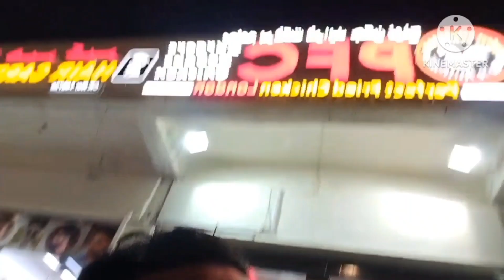welcome to PFC restaurants my vlog in#QATAR